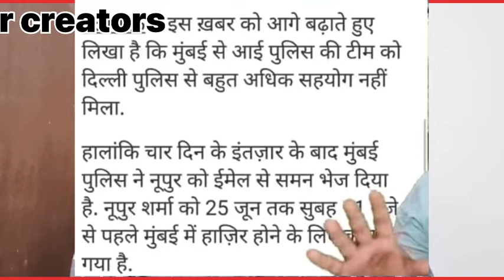नुपुर शर्मा की मुम्बई पुलिस ने निकाल दी हैकडी 👩‍🦳👨‍🎤? nupur sharma ka new bayan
MysocialmediaAccounts

bitzer Qatar
Cdc Qatar
Gulf exchange
Gold souq Qatar
Gulf exchange qatar

gulf xpert
gulf xpert news today
gulf express
gulf xprite ft. guygeegee (ton) ud live
gulf expert news qatar
gulf export qatar
gulf exchange qatar
gulf expert news qatar today
gulf experts qatar
gulf export